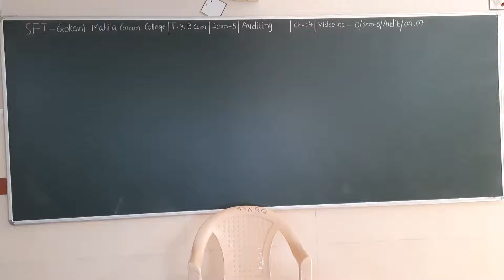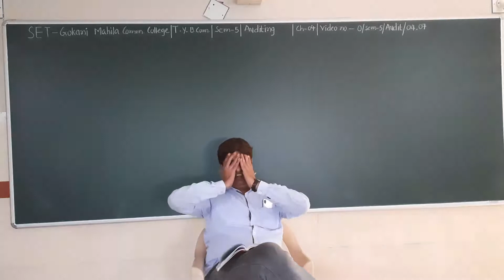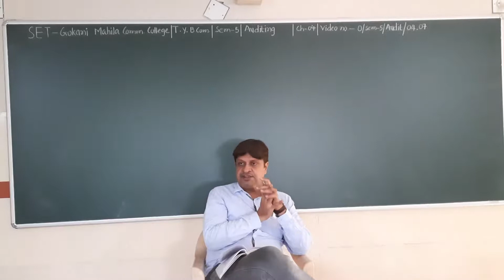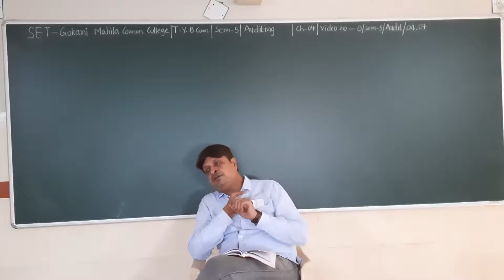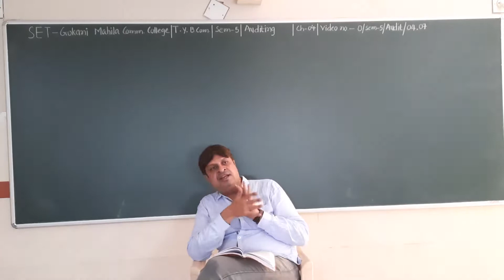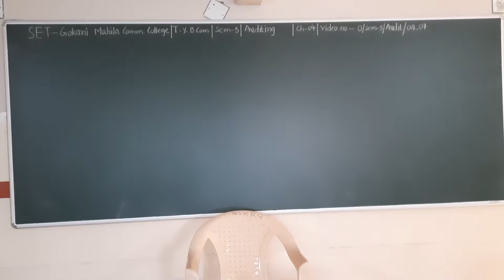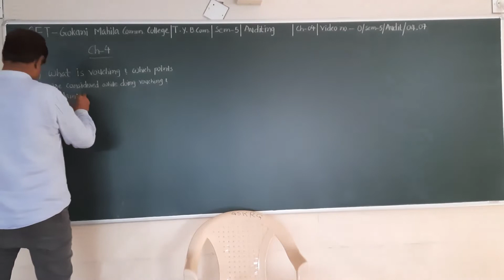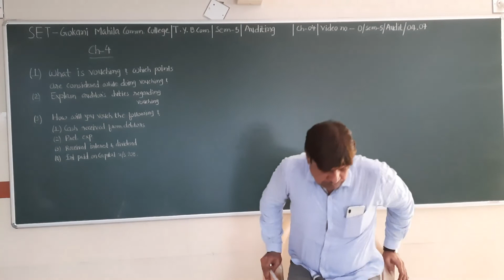SET - O/SEM 5/AUD./04.07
SET- GOKANI MAHILA COMM.COLLEGE -SY BCOM - SEM 5 - SUBJECT - AUDITING - CHAPTER - 04.07